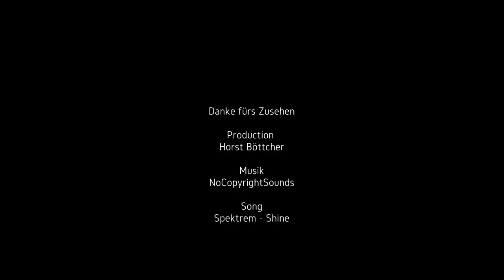► ModWorld - Post vom Dorf #04◄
Wir haben Post bekommen

▬  Spenden  ▬▬▬▬▬▬▬▬▬▬▬▬

▬  Abo & Teilen ▬▬▬▬▬▬▬▬▬▬▬▬

▬  Server ▬▬▬▬▬▬▬▬▬▬▬▬

Hier gibt es hauptsächlich Minecraft

► Projekte mit mehreren YouTubern
► Lustiges LP mit interessanten Themen
► Minecraft Minigames wie Survival Games, Bed Wars, Jump League, Ender Games
► Mod Reviews

Wir zocken hier natürlich auch andere Spiele, wie
► Super Mario
► Trouble in Terrorist Town
► Trials

▬ Empfohlene Videos ▬▬▬▬▬▬▬▬▬▬▬▬

▬ Social Media ▬▬▬▬▬▬▬▬▬▬▬▬▬▬▬

▬  Livestream ▬▬▬▬▬▬▬▬▬▬▬▬▬▬▬

► und natürlich Youtube

► Webseite : hotgame.ga ist noch in Arbeit

▬ Musik ▬▬▬▬▬▬▬▬▬▬▬▬▬▬▬

▬ Schlusswort ▬▬▬▬▬▬▬▬▬▬▬▬▬▬▬